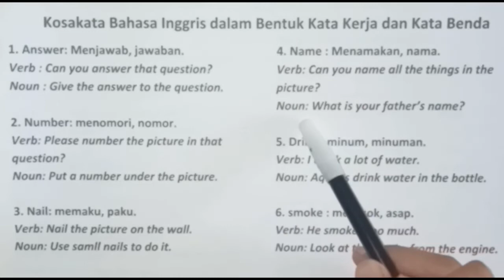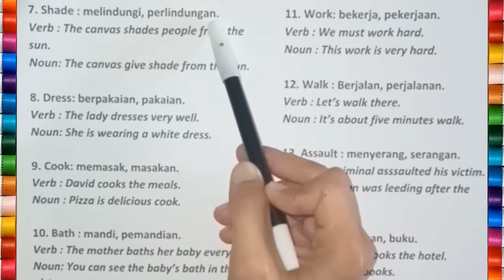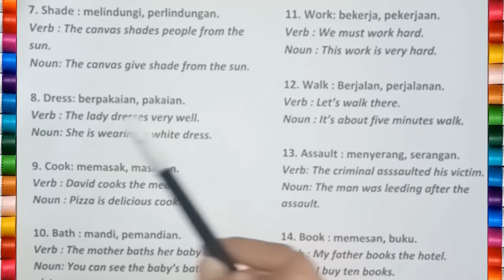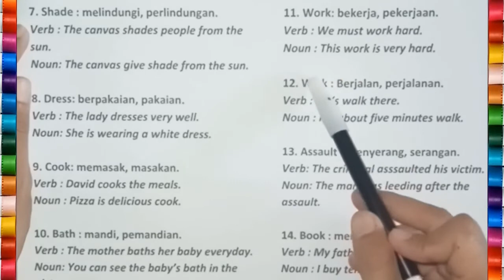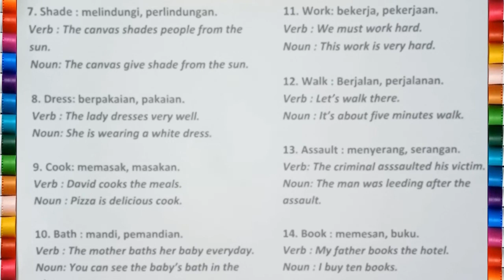BELAJAR BAHASA INGGRIS - KOSAKATA DALAM BENTUK KATA KERJA DAN KATA BENDA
Video belajar bahasa inggris tentang kosakata bahasa inggris dalam bentuk kata kerja dan kata benda. Learning english about noun and verb. Kamus bahasa inggris dasar untuk pemula.